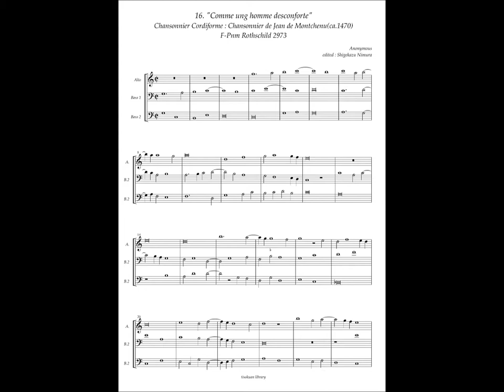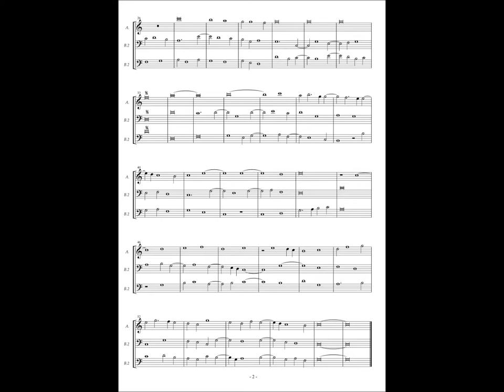Chansonnier Cordiforme, No.16 (Anonymous) "Comme ung homme desconforte"